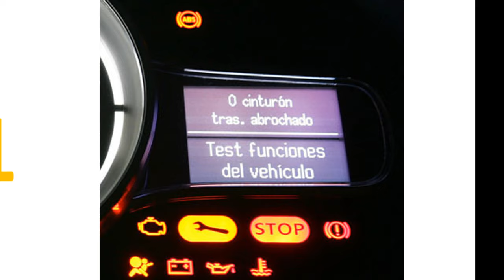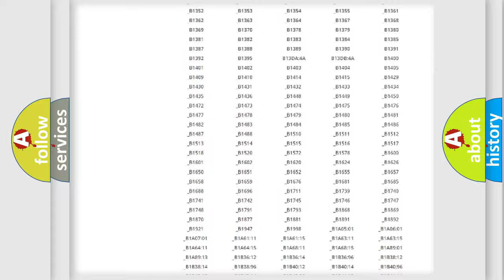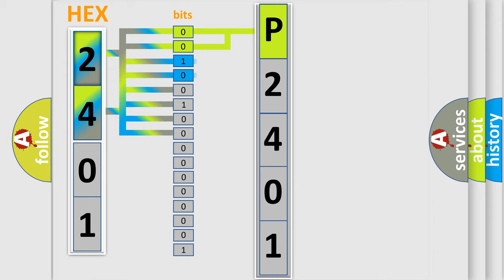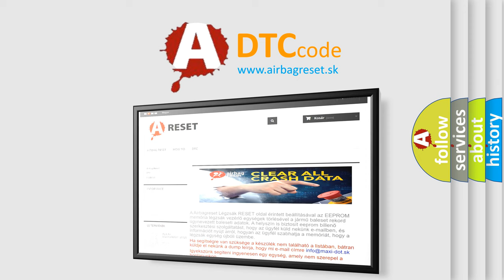DTC Lincoln P2401 Short Explanation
Contents:
0:21 Basic DTC analysis according to OBD2 protocol standard.
1:48 Insight into programming
2:58 A diagnostically understandable description of the Diagnostic Trouble Code
3:05 Basic error definition

Make:
Lincoln
Code:
P2401
Definition:
ABS RF SLR Solenoid
Description:
Short to +B or voltage leak in SLRFR continues for 0.05 seconds or more.
Cause:
 Brake actuator assembly (SLRFR) SLRFR circuit Brake ECU